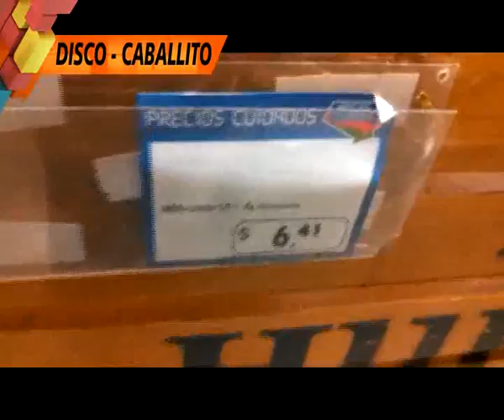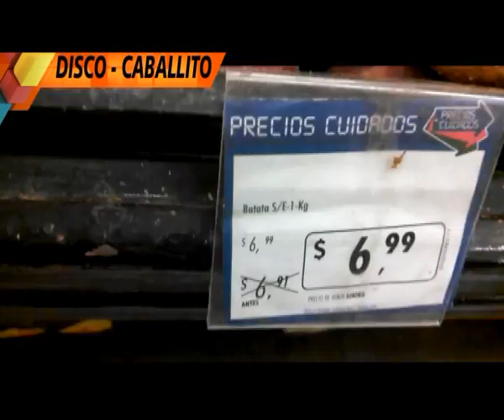DISCO DE CABALLITO TE OCULTA LOS PRECIOS CUIDADOS - 04-05-14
INFORME: DISCO DE CABALLITO TE OCULTA LOS PRECIOS CUIDADOS - 04-05-14